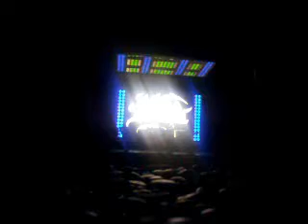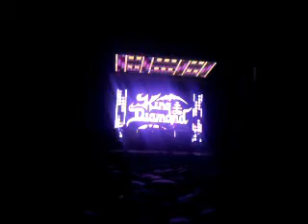King Diamond - Cold As Ice (Live At Markhor Fest 2019)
Mein persönliches Kunstprojekt!